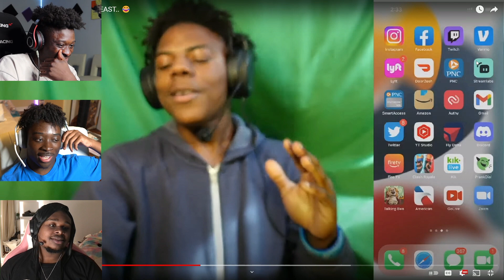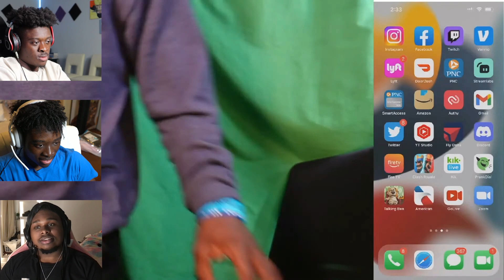iShowSpeed FACETIMES MRBEAST.. Reaction